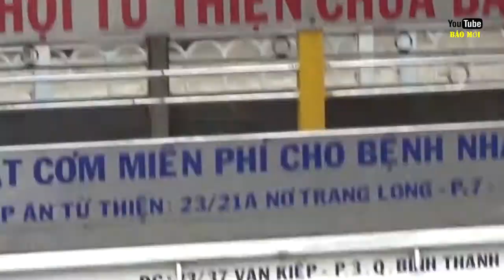Ấm lòng cơm miễn phí từ thứ 2 đến thứ 7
cứ mỗi tuần từ thứ 2 - thứ 7 hàng tuần, trước cổng chùa của đạo cao đài nằm trên đường Trần Hưng Đạo quận 5 lại xuất hiện nhiều người được nhận những hộp cơm từ thiện.